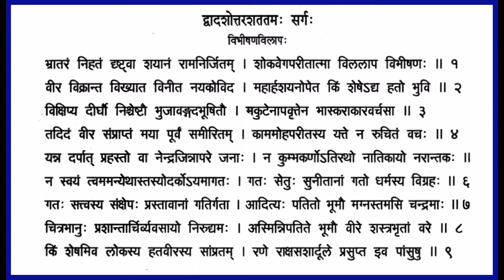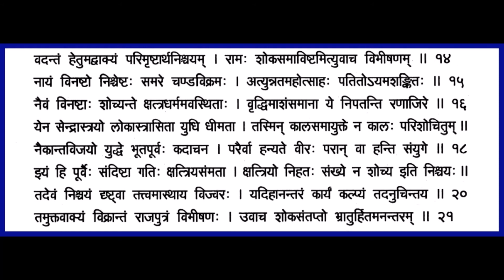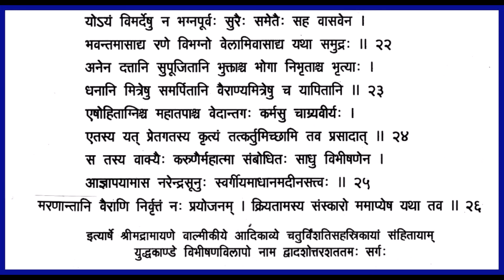Chapter112 Yuddha Kandam-Shrimad Valmiki Ramayanam - Recitation with lyrics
Vibhishana laments a lot, after seeing Ravana lying dead on the battle-field. Rama comforts him, saying that a warrior killed in battle, need not be mourned. Vibhishana describes the personality of Ravana and his qualities to Rama and seeks permission of Rama to perform funeral rites to Ravana. Rama directs Vibhishana to perform the obsequies to Ravana, his deceased brother.
For Sundarakandam, I have followed the book published by Sri Ramakrishna Math, Mylapore Chennai 600004 - original Sanskrit with English transliteration by Swami Tapasyananda.

For all other Kandams, I acknowledge with thanks the kind support extended by Sri Vigneswara Venkateswara Trust to enable us publish the script in line with the recitation.Kindly contact them on phone 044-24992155 to order your copy of the  Shrimad Ramayanam book.